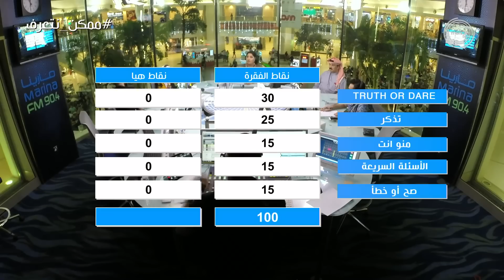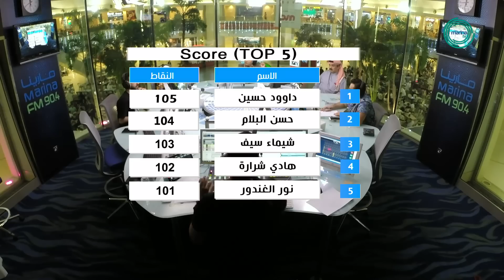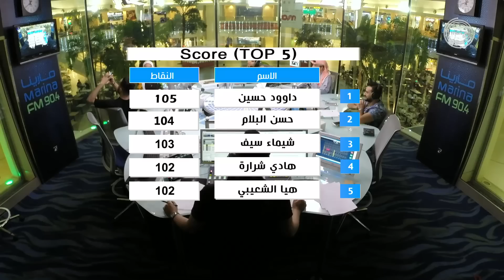برنامج ممكن_نتعرف؟ | ضيفة الحلقة "هيا الشعيبي" مع علي نجم Marina FM 90.4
تردد قناة مارينا تي في التلفزيونية
NileSat - 11555 Vertical - 5/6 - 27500

★ الحلقة السابعة عشرة: هيا الشعيبي
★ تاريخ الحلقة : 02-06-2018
★ تقديم و اخراج: علي نجم
★ رئيس فريق الاعداد: موسيقي "طلال الفصام"
★ اعداد: دانة السريّع & فاطمة العلي
★ انتاج فنّي: عبدالله البكور & عمر العليان
★ تنسيق الضيوف: لينا خداج
★ فريق التلفزيون: احمد ديكو & حسين غملوش & مصطفى سلامة